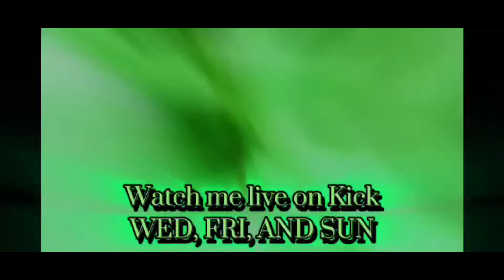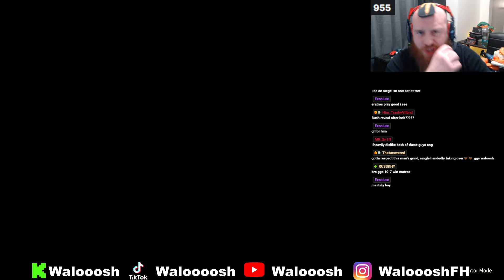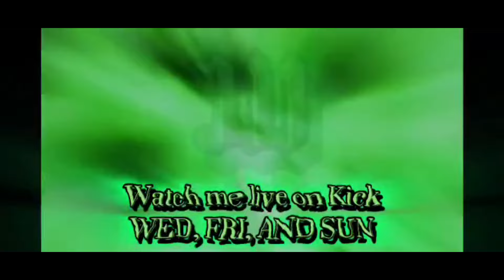[For Honor] Eratros vs LLDeuce- Dark Lord takes on 100k Tiktoker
The Dark Lord the Italian Homelander brings out his JJ for his Sifu stance scripts to take on Tiktoker with 100k Followers LLDeuce who has never been hit by a neutral light!!